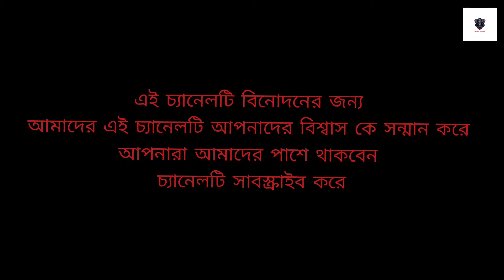নীল কুঠিতে ভৌতিক অভিজ্ঞতা || রাতের কুহেলি || পর্ব 2 || 🔴LIVE GHOST CAPTURE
প্রিয় বন্ধুরা
এই চ্যানেলটি র সাথে থাকলে অবশ্যই জানতে পারবেন যে কোথায় কখন কার সাথে ভয়ঙ্কর ঘটনা ঘটেছে এবং সেই স্থানে গিয়ে আমরা আমাদের অভিজ্ঞতা আপনাদের সাথে শেয়ার করব লাইভ ভিডিও র মাধ্যমে ।
অবশ্যই একটি কথা মনে রাখবেন যে আমরা কোন কিছু প্রমাণ বা বিশ্বাস করানোর জন্য এই ভিডিও করছি না। আমাদের এই প্রোগ্রাম টি অবশ্যই নিজ দায়িত্বে দেখার অনুরোধ রইল

অভিযানে - অর্পণ, সৌম্য,
চিএগ্রাহক- বনি
GHUNGHROO SOUND CREDIT - Bell Sound Effects
Recordist - Jeet Ojha ( Sound Engineer)
Video Edited by - Tamal